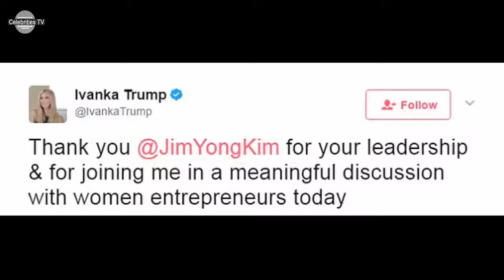Saudi Arabia and UAE pledge $100million to Ivanka's fund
Saudi Arabia and UAE pledge $100million to Ivanka's Women Entrepreneurs Fund on the same weekend Trump signed record-breaking arms deal 'brokered' by Jared.
During an event with Ivanka Trump, Saudi Arabia and United Arab Emirates pledged $100million to the First Daughter's proposed Women Entrepreneurs Fund - on the same weekend her father signed a record arms deal with the Saudis.
The fund, which Ivanka first proposed during her trip to Berlin, Germany, will be run by the World Bank to help female entrepreneurs with the capital and networking resources necessary to kickstart their businesses.